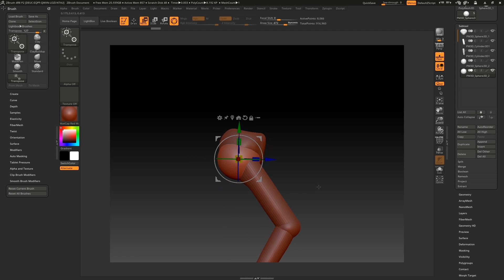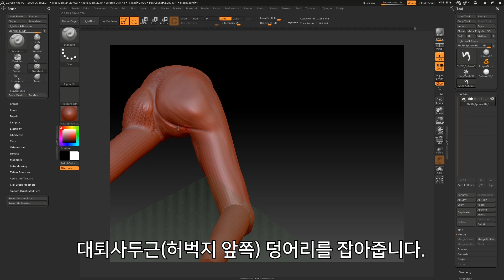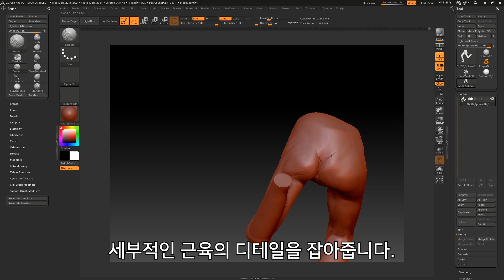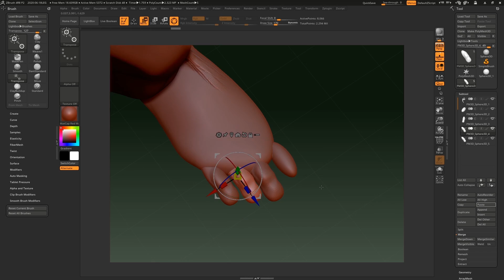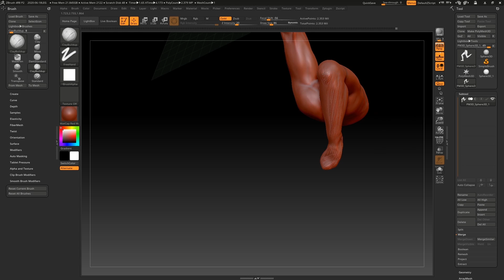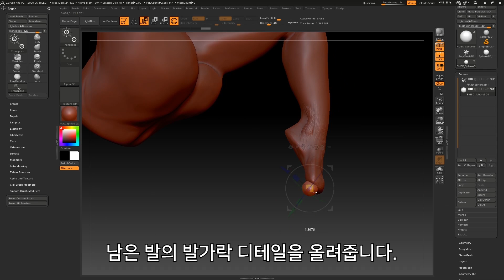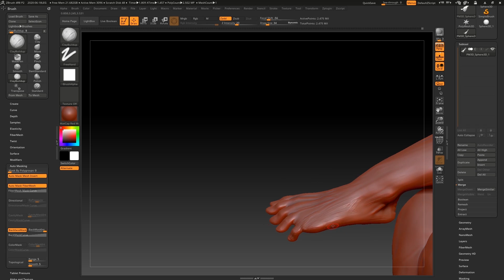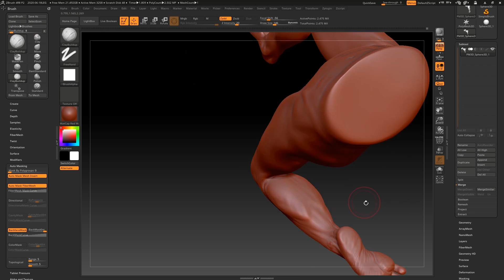12. 3D 모델링 제작을 통한 다리 형태의 이해(How To Draw A Leg) - 오쌤인체해부학(Anatomy Teacher O)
오늘은 처음으로 지브러쉬 다리 모델링 과정을 타임랩스로 올려봅니다.
지브러쉬 사용법이 아닌 인체해부학 관점에서 봐주세요.^^